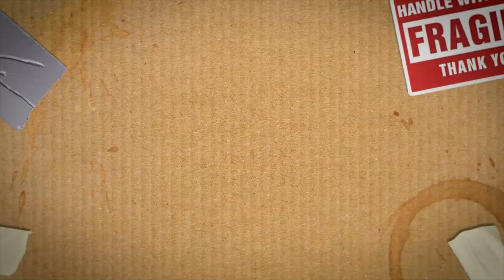Totally Reliable Content Update Trailer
Enjoy two new events, cosmetics update, day & night cycle and more!